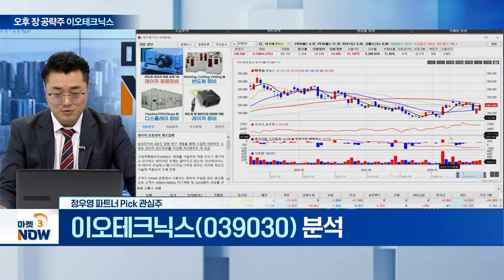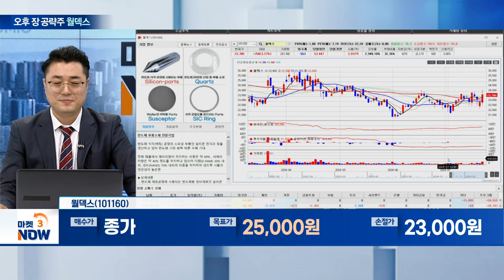이오테크닉스, 월덱스, ????? [오늘의 관심주] | Market Now (20240719)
- HBM 수요 급증 따른 중장기적 성장 기대감↑

월덱스(101160)
- 반도체 업황 회복 따른 수혜 가능성 농후

- 오늘 오후 5시 30분 실시간 라이브에서 전략 공개!